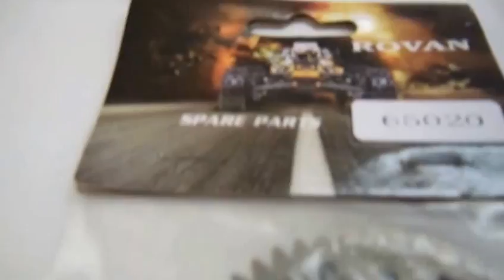Jogo de peças p/ Auto Baja: 65021; 66081; 2x 65020; 2x 65023 - dest BH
Pedido 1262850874 fechado pelo Filipe, de Belo Horizonte, que visitou o nosso anúncio de venda no Mercado Livre e concluiu a compra dos produtos: Jogo de Peças p/ Auto Baja: 65021; 66081; 2x 65020; 2x 65023; novos, originais, completos, verificados, prontos para instalação e uso.

Automodelos
Aeromodelos
Drones
Barcos
Lanchas
Helicópteros